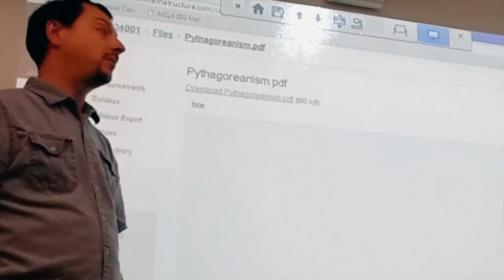MCLA Rapid Research: Gerol Petruzella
The John Krol Show's "MCLA Rapid Research" segment feat. Dr. Gerol Petruzella.